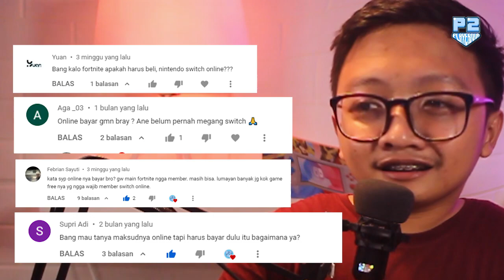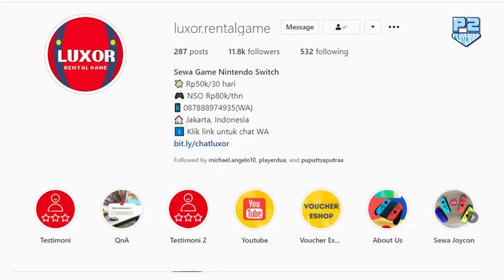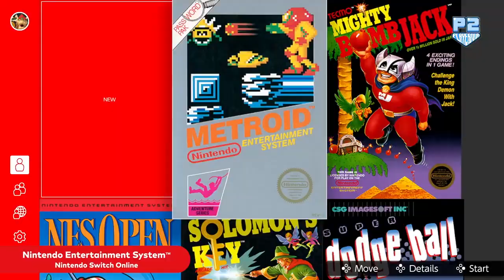Nintendo Switch Online? Worth it kah?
Balik lagi di Player Discuss nih! Jadi, kali ini Player Dua mau ngebahas Sebenernya perlu ga sih kita langganan  Nintendo Switch Online? Apa aja keuntungan yang didapat dari Langganan NS Online? Penasaran ? Tonton yuk!